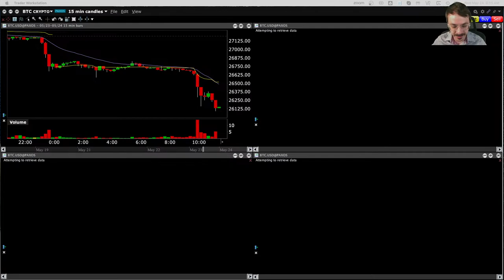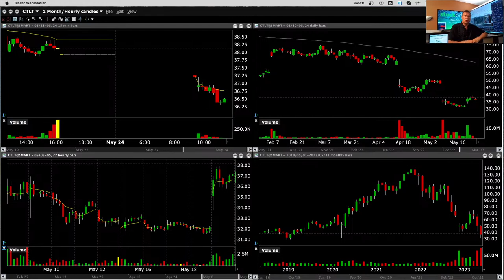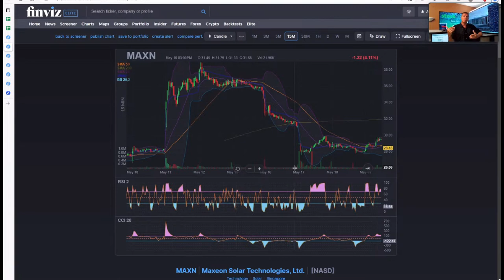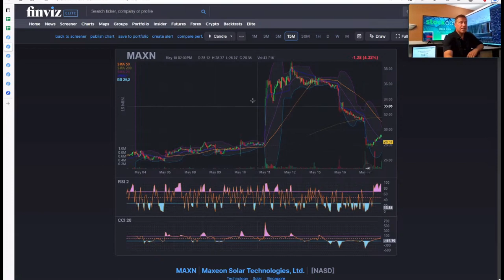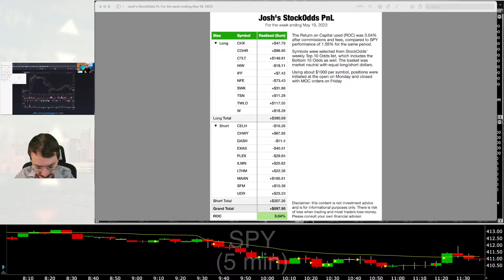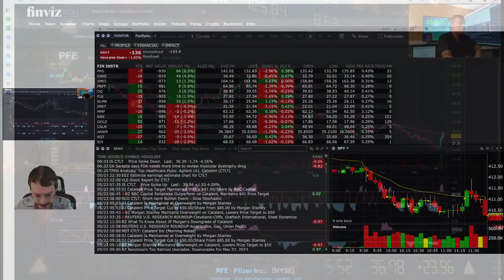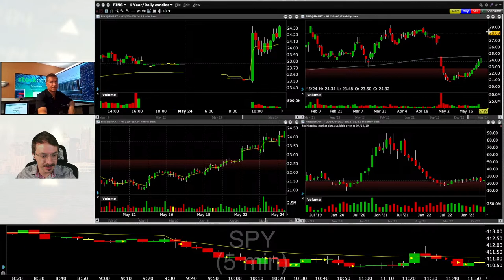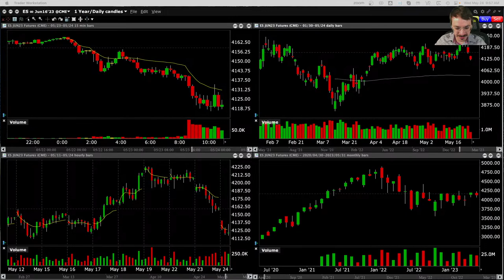Trading Gaps | PreMarket Prep With StockOdds - May 24, 2023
Join Joel Elconin, Josh Walter and Rob Friesen as they follow trading set-ups from the previous night and those detailed in the morning shows. Gain insights on opening-only orders and the sympathy moves from catalysts in the after-hours or premarket. Finally, learn how the order flow from the open may impact price action for the remainder of the day.